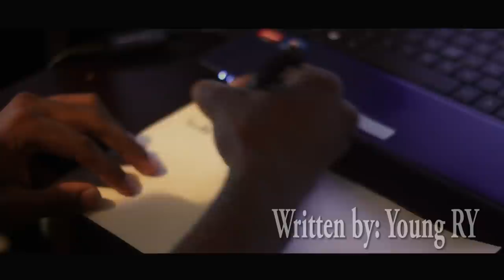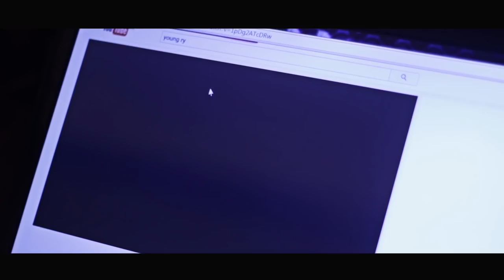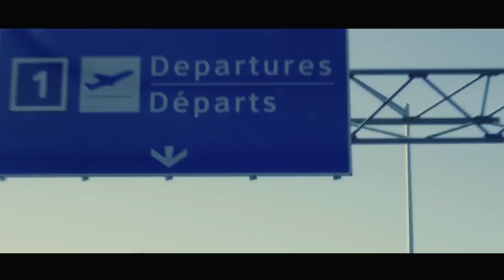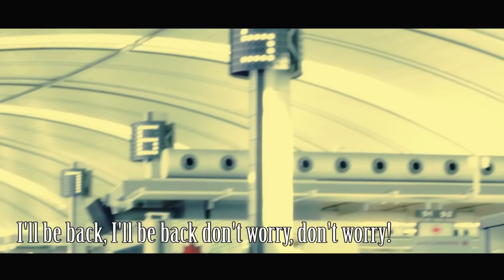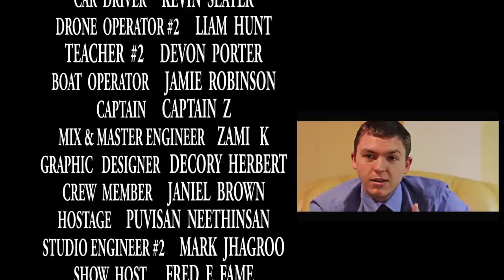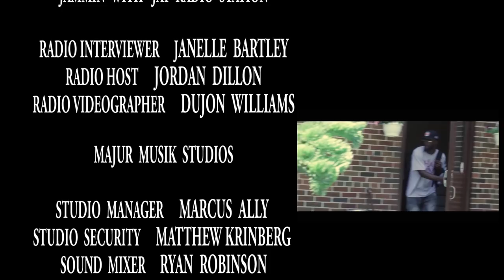HUSTLE | FULL MOVIE | HD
An all-star action packed cast brings excitement from beginning to end when a hustling crew from the streets of Toronto stumbles upon an important item that might take them to the next level of their hustle. Each member of the crew has their own struggles and hurtles to get over, especially when power, envy, and talent comes in between. Who will make it out in this race to success? One thing's for sure; it won't be easy.

HUSTLE FULL MOVIE